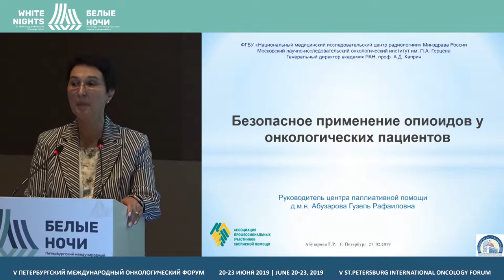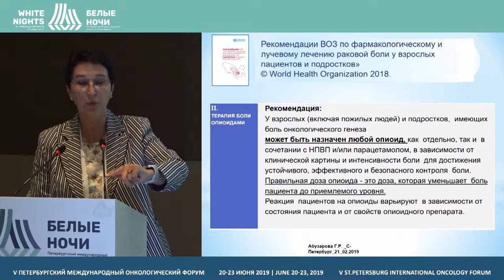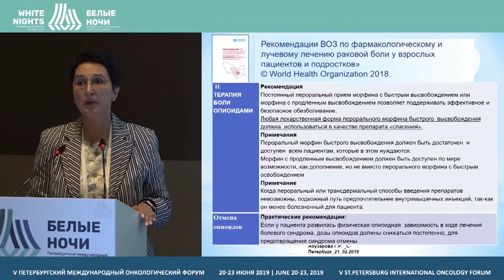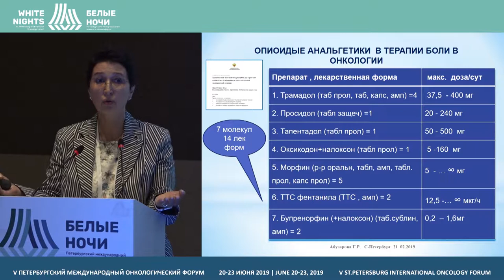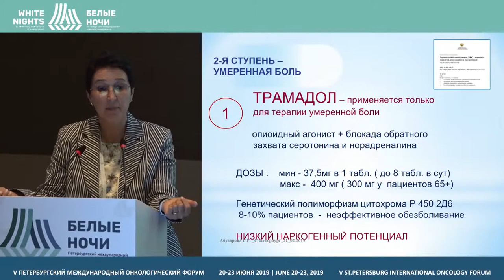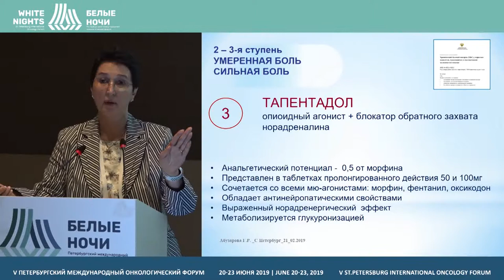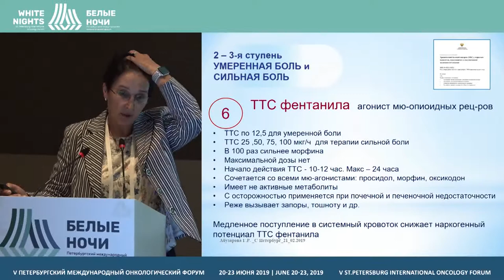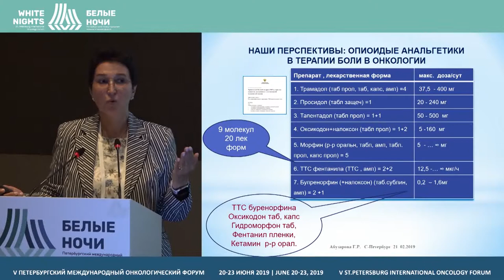Безопасное применение опиоидов у онкологических пациентов (Абузарова Г.Р.)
Абузарова Гузель Рафаиловна, МНИОИ имени П.А. Герцена – филиала ФГБУ «НМИЦ
радиологии» Минздрава России, Москва